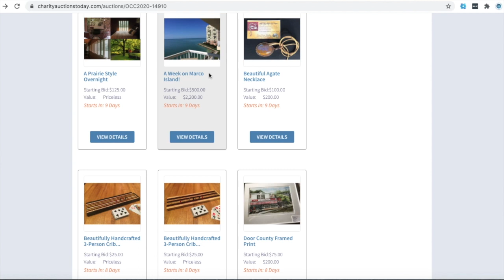OCC Update - October 21, 2020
A few reminders and updates for Ozaukee Congregational Church on October 21, 2020.

Food Pantry Needed Items:
• Progressive soup
• Chicken broth
• Turkey flavored stuffing
• Chili
• Canned fruit
• Spaghetti noodles
• Spaghetti sauce
• Toilet paper
• Sugar
• Snack Pack Pudding
• Graham crackers